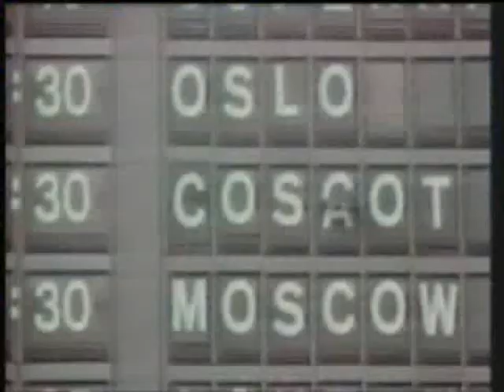ladaaaaaa.wmv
The Smutmobile just  lada fun in Saskatchewan